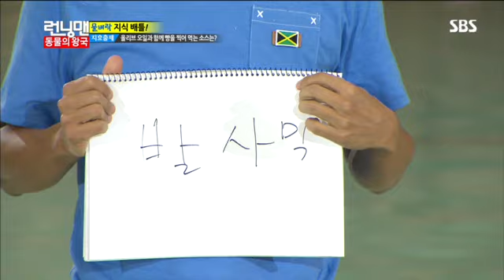런닝맨 동물의 왕국 #14